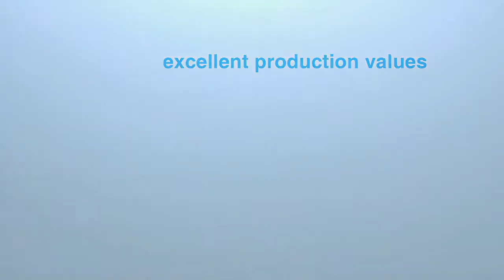Trailer 'Best of Footage' food footage by StockFood Video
A trailer made of top quality food short clips by StockFood Video.
StockFood videos are perfect for websites, online presentations, mobile applications, television productions and video displays